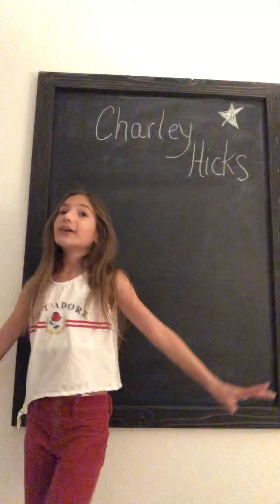Stapleton’s got talent - Charley Hicks